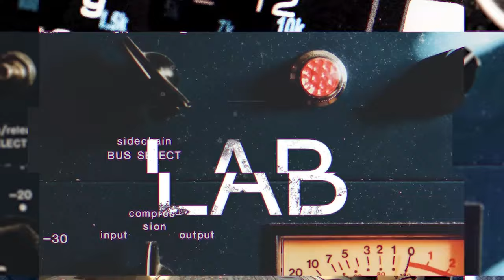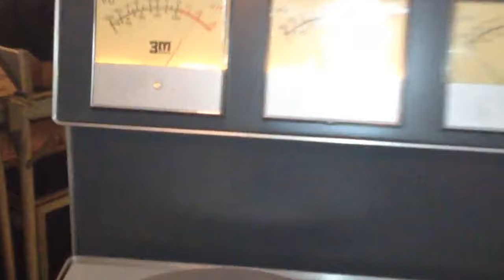How To Build A Home Studio Under $1000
-LINK-
HP Stream 14-inch Laptop, Intel Celeron N3060
Apple MacBook Pro MD101LL/A 13.3-inch Laptop
Focusrite Scarlett 2i2 (3rd Gen) USB Audio Interface
M Audio Keystation Mini 32 MK3
Samson C01 Large-Diaphragm Condenser Microphone
KRK KNS 6400 Headphone
Presonus Eris E3.5-3.5" Near Field Studio Monitor
Pop Filter Microphone
Stand Microphone